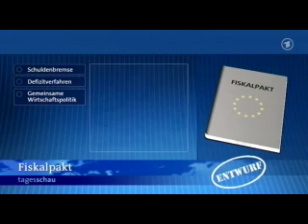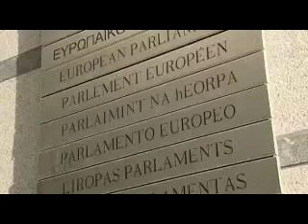tagesschau 20:00 Uhr, 30.01.2012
Themen der Sendung: EU-Gipfel, Fiskalpakt, Finanztransaktionssteuer, Abschluss SPD-Klausur, Causa Wulff, Überwachung Linkspartei, "Stuttgart 21", Insolvenz Schlecker, Moskauer Syrien-Initiative, Kämpfe Syrien, Abschluss AU-Gipfel, Das Wetter